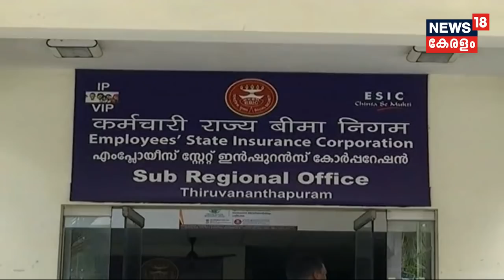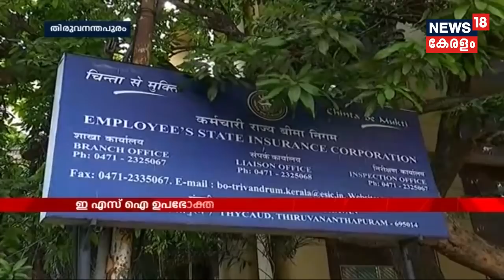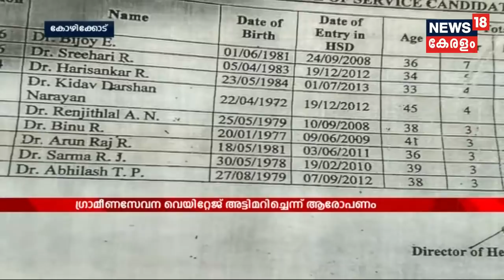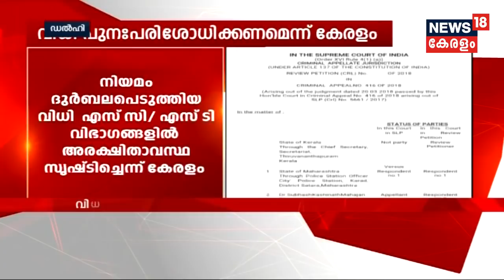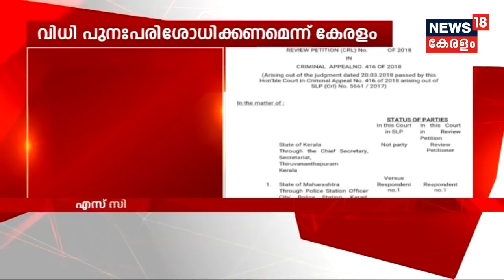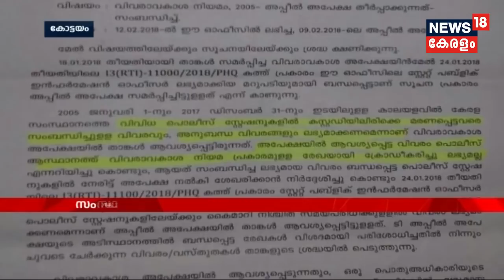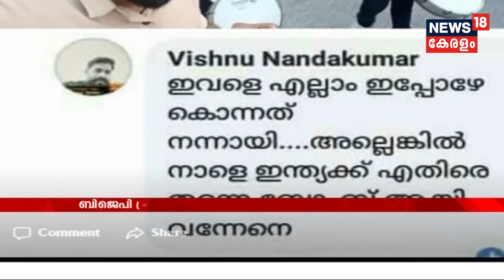കത്തുവ പീഡനം: പെണ്‍കുട്ടിക്ക് ഏറ്റ പീഡനങ്ങള്‍ അതിക്രൂരമെന്ന് ഐക്യരാഷ്ട്ര സഭ | 14th April 2018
United Nations secretary general Antonio Guterres has termed the gangrape and murder of an eight-year-old girl in Kathua as a "horrific" incident and asked the Indian government to ensure that the guilty are brought to justice.